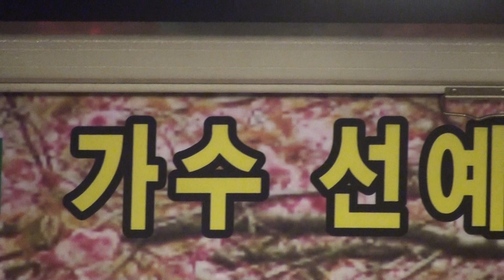원사랑님 - 이정표 / 가수 선예지 공식 팬 카페 (음반 발표회및 제1회 정기모임) 2014.3.22